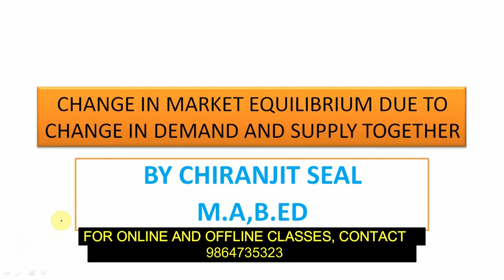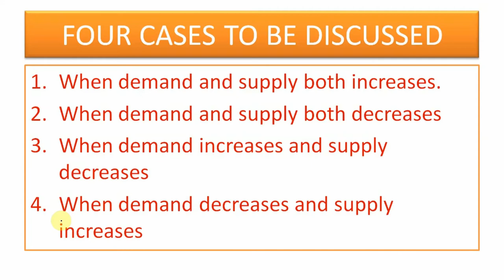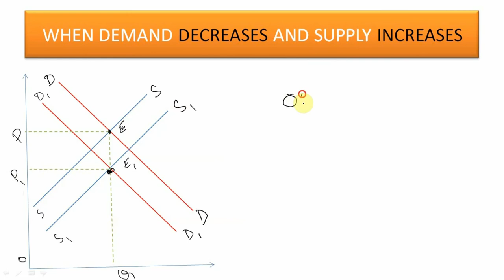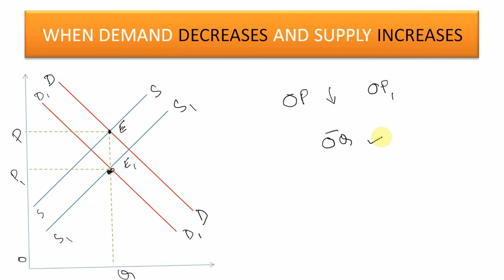CHANGE IN MARKET EQUILIBRIUM DUE TO CHANGE IN DEMAND AND SUPPLY TOGETHER IN ASSAMESE.| DIGICLASS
CHANGE IN MARKET EQUILIBRIUM DUE TO CHANGE IN DEMAND AND SUPPLY TOGETHER IN ASSAMESE.(MARKET DISEQUILIBRIUM)
BY DIGICLASS
BY CHIRANJIT SEAL

CHANGE IN MARKET EQUILIBRIUM DUE TO CHANGE IN DEMAND AND CHANGE IN SUPPLY